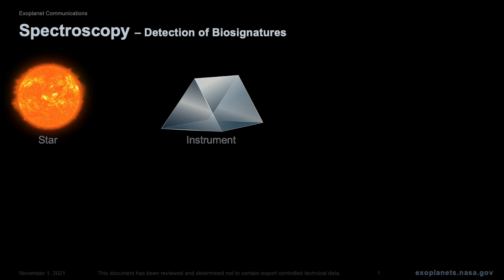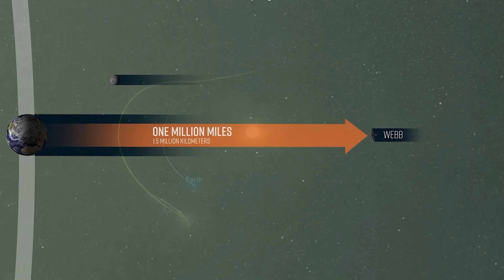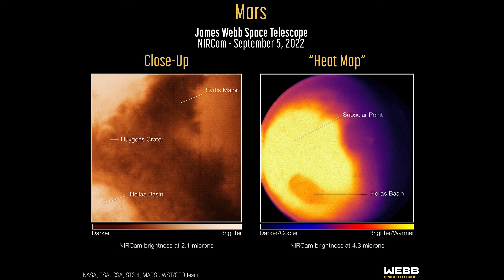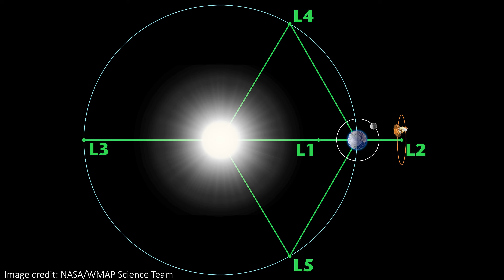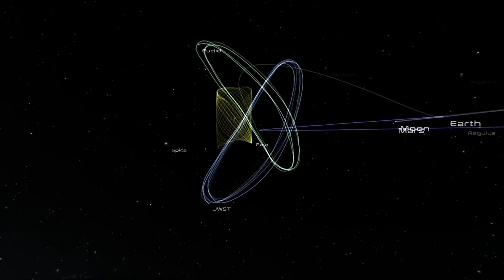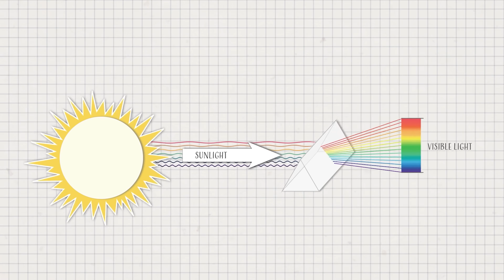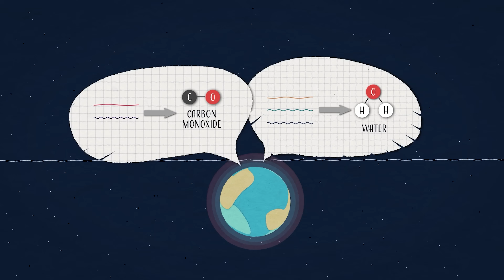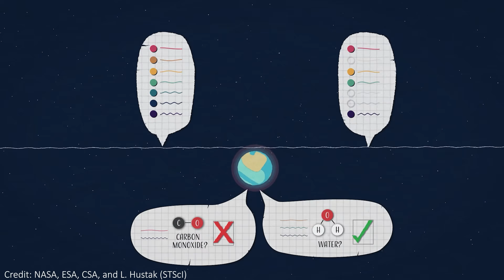What If JWST Looked at Earth?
Would JWST take the best image of Earth ever? What kind of things could it see? Would it even survive? Let's answer all these questions as we explore what would happen if JWST looked at the Earth!

Hey team!